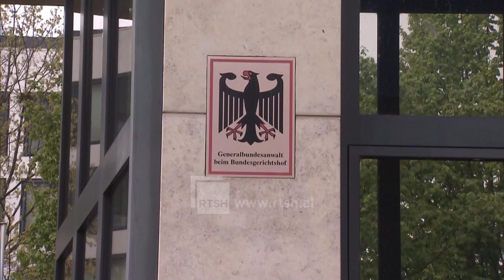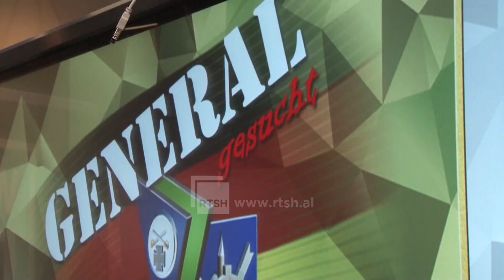Arrestohet ndihmësi i eurodeputetit gjerman, akuzohet se ka informuar inteligjencën kineze